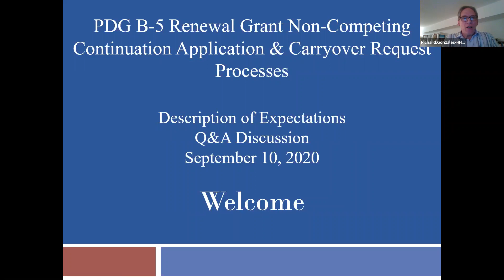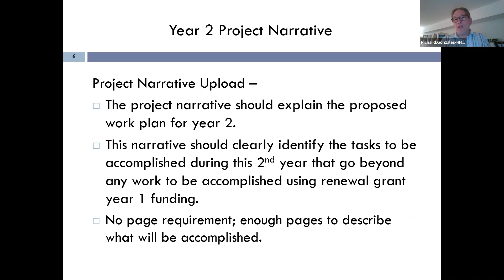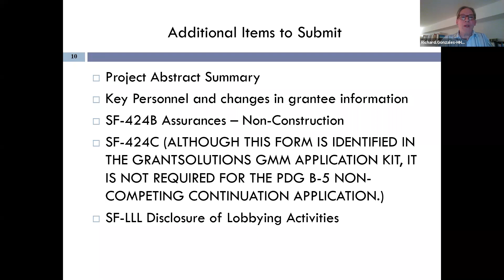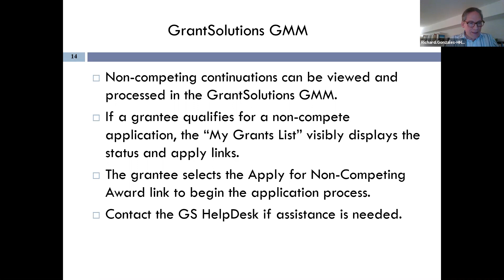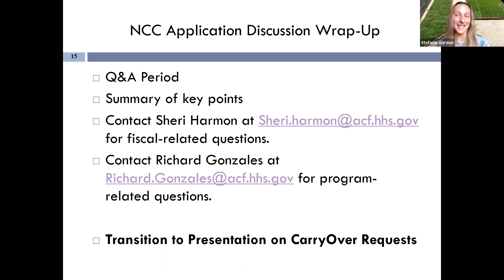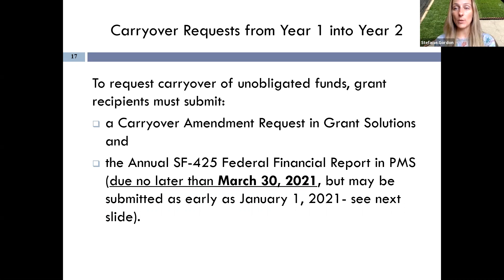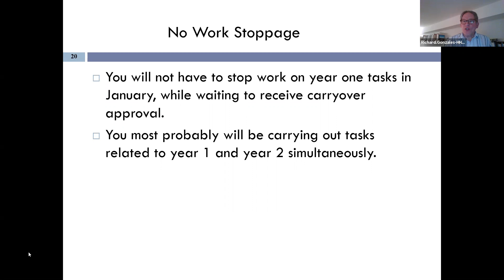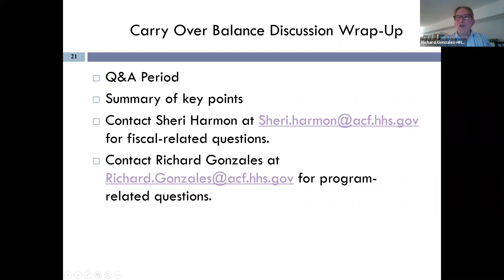PDG B-5 Renewal Grant Non-Competing Continuation Application & Carryover Request Processes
This webinar is about the processes involving the Non- Competing Continuation Applications for year two grantees and the Carryover Balance Request.